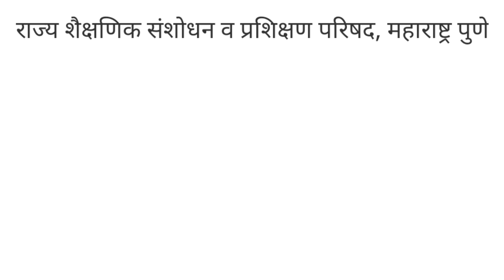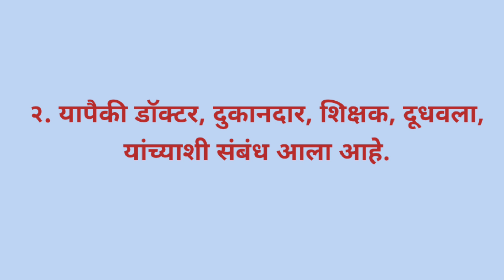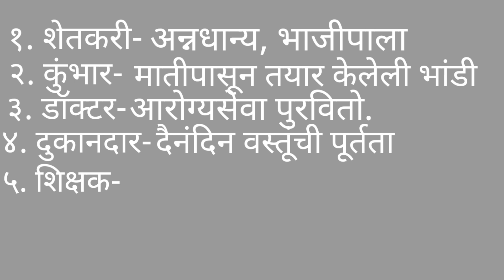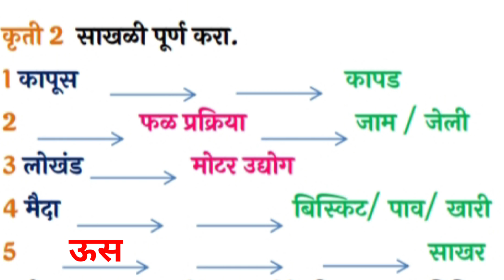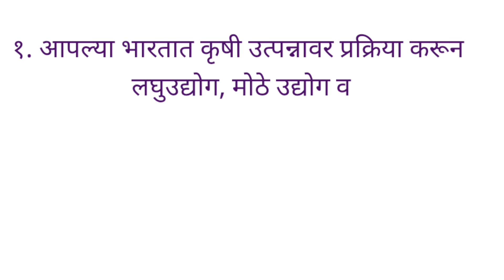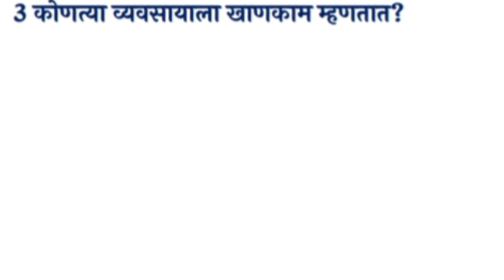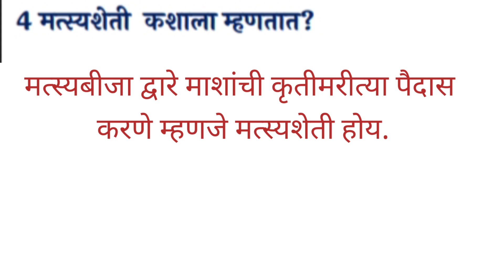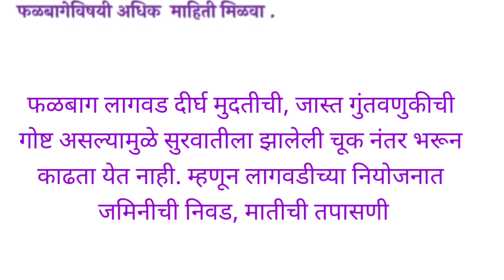सेतु अभ्यास||Bridge Course||इयत्ता ८वी||iytta 8||दिवस ३४व३५||Day 34/35||विषय भूगोल||Geography